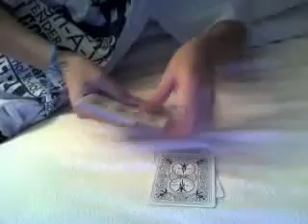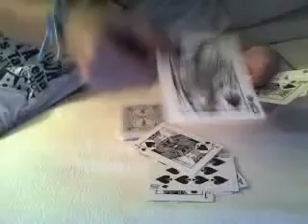Big Deal- Performance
Cool trick.